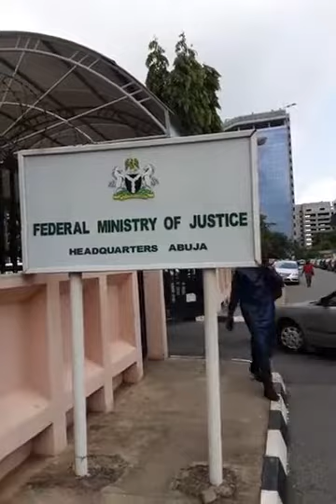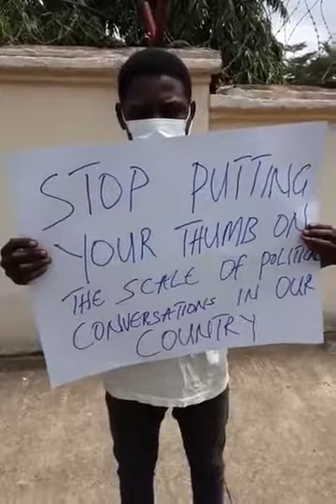A Man(Ijele) Calls for Ban of Facebook in Nigeria, Takes Petition to Ministry of Justice